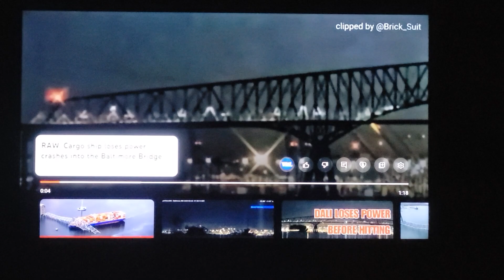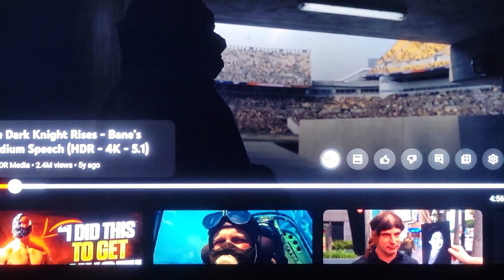Francis Scott 🔑 Key/ Bane... Mystery Babylon is so creepy❗️